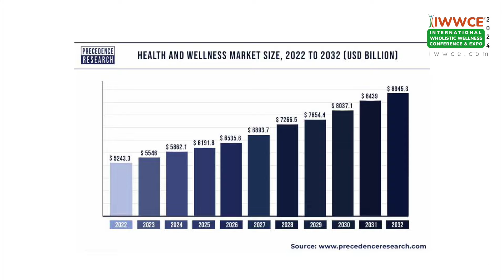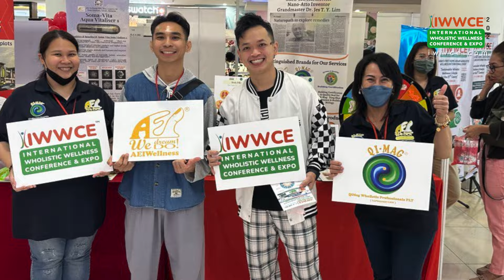IWWCE2024 - Sustainable Wholistic Wellness Lifestyle for 21st Century Conference & Expo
We invite everyone to LEAP (Learn, Experience, Associate & Practice) into Sustainable Wholistic Wellness Lifestyle with us from 7th to 9th June 2024 and Wholistic Wellness Immersion Retreat thereafter.

Post-pandemic and world turbulent events have severely affected our spiritual, mental, emotional and physical wellness. AEIWellness & QiMag bring to you the world’s first International Wholistic Wellness Conference & Expo (IWWCE) 2024 based on the complete 10 Wholistic Wellness Pillars affecting human well-being and lifestyle. IWWCE2024's ultimate goal is to  connect everyone to natural, preventive health and remedial measures, therapies and  practices from around the world! During this 3-day event, trade visitors will also have the opportunity to network and source for new products, technologies or services to support own business’ upgrading/expansion.

The inaugural IWWCE2024 will be held for the first time in the city of Kota Kinabalu, Sabah, Malaysia, which is a strategic location for Asian countries, with a long history of traditional, complementary, and self-help proven wellness, preventive and remedial health and longevity practices that span thousands of years. It is our wish to create a Green-Blue-Clean Sabah™️ – the land of vast unspoiled natural resources – as Asia’s Wholistic Wellness Centre & Health Tourism Destination.

With over 100 expertises showcasing products and services supporting *sustainability in human wellness lifestyle*, this event is not to be missed by wellness enthusiasts.

Don't forget to mark your calendars and LEAP with us for this world's first congregation of wellness!

Register now to secure your seats for the Conference sessions!

For Malaysian Employers, this is one of the HRDCorp Claimable Courses. To register with HRDCorp, search for ‘3-days Sustainable Wholistic Wellness Lifestyle for 21st Century Conference’ in the Employer’s e-tris system. For guidelines on applying for the HRDCorp Claimable Courses grant, go